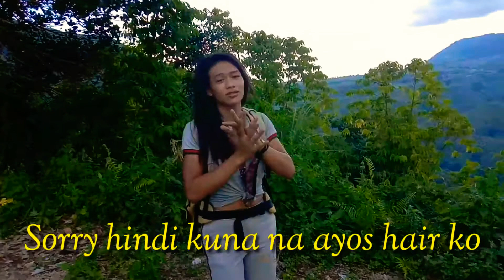Silway tablu. Tampakan South cotabato